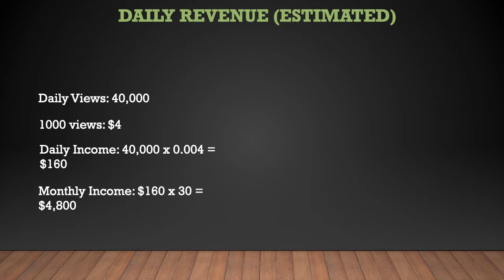How much High Carb Hannah makes on Youtube